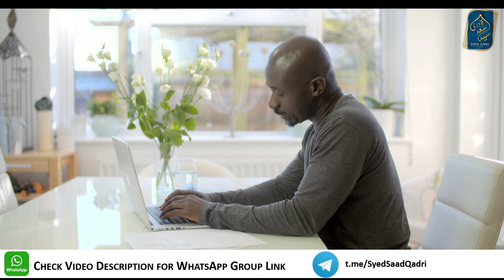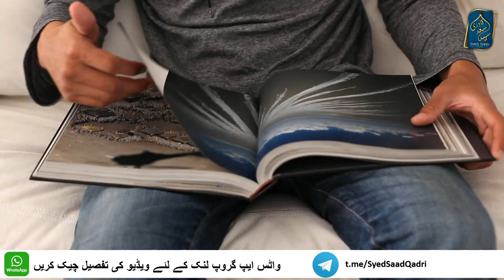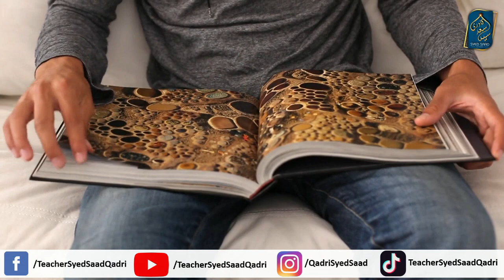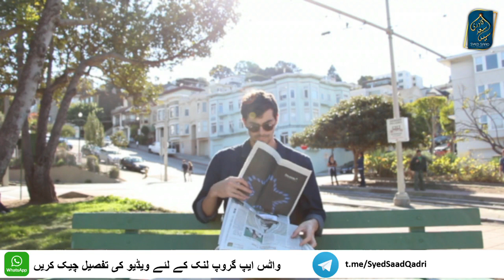Kya Insan Taqdeer k Agay Majbor hei | Taqdeer ka Matlab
Kya Insan Taqdeer ke Agay Majbor hei | Taqdeer ka Matlab